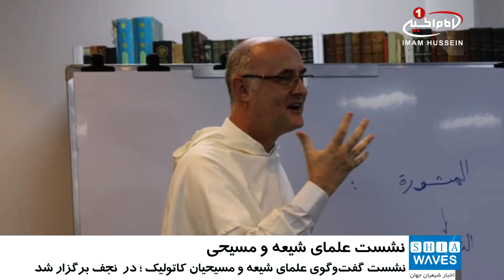برگزاری نشست گفت‌وگوی علمای شیعه و مسیحیان کاتولیک؛ در شهر مقدس نجف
دومین نشست گفت و گوی شیعه و مسیحیت کاتولیک،  به میزبانی مؤسسه علمی «کاشف الغطاء» و «کالج فقه اسلامی»،  در شهر مقدس نجف برگزار شد.
این نشست که در واقع ادامه ی نشست میان علمای شیعه و کاتولیک در پاریس بود، با حضور کشیش هایی از فرانسه، برزیل، آلمان و مصر برگزار شد.
در این دومین نشست،  اساتید دانشگاه کوفه و حوزه علمیه شهر مقدس نجف،  بحث های خود را در سه محور ارائه کردند.
در دو نشست تخصصی، بحث ائمه شیعه در آثار مسیحی، و مشترکات و چالش های پیش روی دو طرف بررسی شد.
در سومین نشست تخصصی  که در کتابخانه آیت الله العظمی «خوئی» قدس سره  برگزار شد، مطلبی با محوریت بررسی آثار و نسخه های خطی و روش تحقیق در متون دینی ارائه شد.
اما در نشست پایانی این دور از گفت و گوهای شیعه و مسیحیت،  موضوع شهر مقدس نجف در متون «سومری» و «آکدی»،  و ارتباط تاریخی محکم میان شیعیان و مسیحیت بررسی شد.
حاضران در این نشست،  در پایان با ارائه بیانیه ای خواستار ایجاد و تقویت راه های همکاری مشترک برای حفظ میراث گذشتگان و تحقیق و توسعه ی روابط میان طرفین شدند.